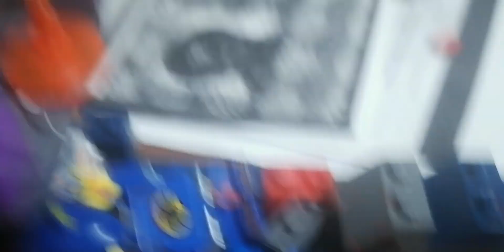фильм JAWS лего па маему